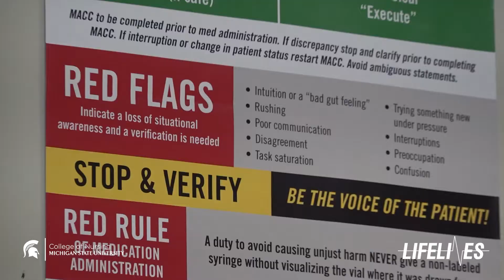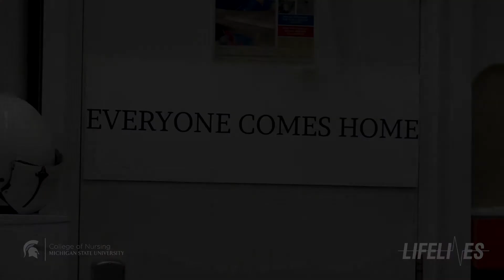Lifelines: Critically Injured and Rural Communities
Renee Delau, an alumna of the Michigan State University College of Nursing RN to BSN program, takes you through a day in the life of a flight nurse. Based out of Saginaw, Mich., Delau cares for patients across the region and state.